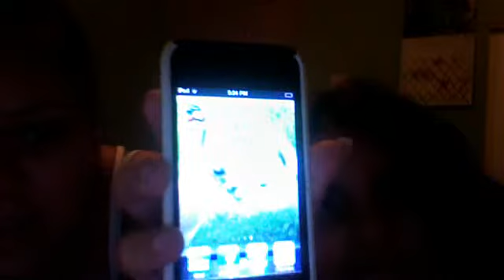bored randomness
funny but lame